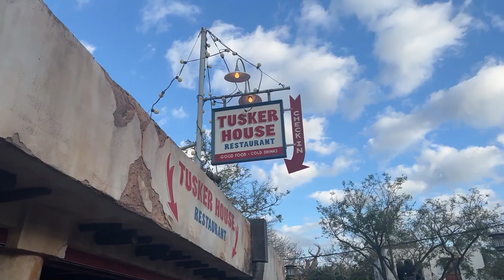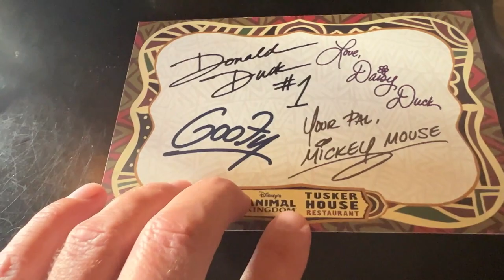Tusker House Character Breakfast Buffet at Animal Kingdom Park | Disney Dining Review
Today's Disney Dining Review we're heading to Tusker House in Animal Kingdom Park for a character breakfast buffet.   Let's see what amazing food they have in store for us and which items have some African flare to them.  We'll also be meeting some wonderful Disney characters to brighten our meal.  Was this dining experience a must do?  Come along and find out!!

Looking to Move to the Orlando area and closer to Disney?  Contact our Realtors:

Mouse Talk Merchandise!!! Check it out!!